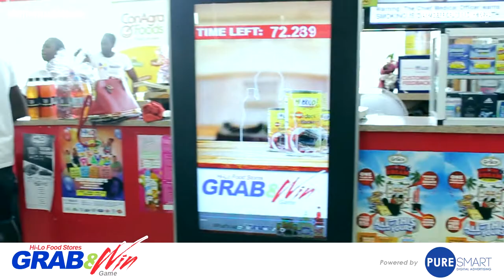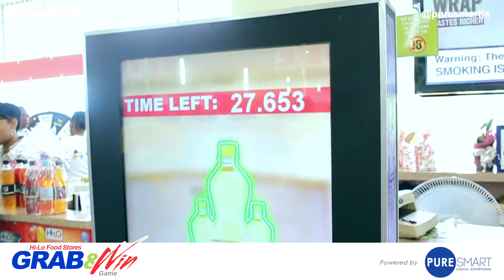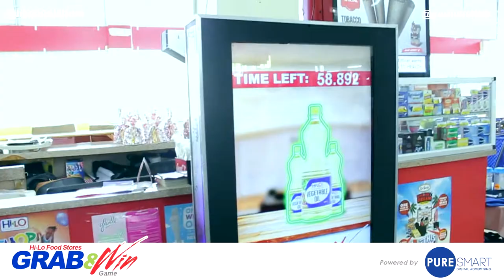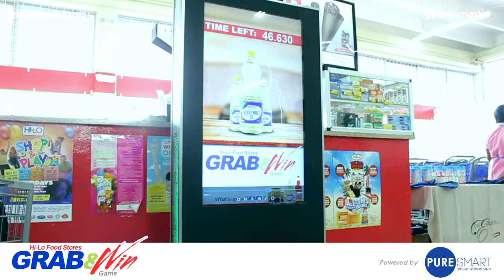PureSmart Grab & Win at Hi-Lo Food Stores (Portmore)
Customers enjoying the interactive Hi-Lo Food Stores Grab & Win Game on the PureSmart Digital Display in Hi-Lo Portmore recently.